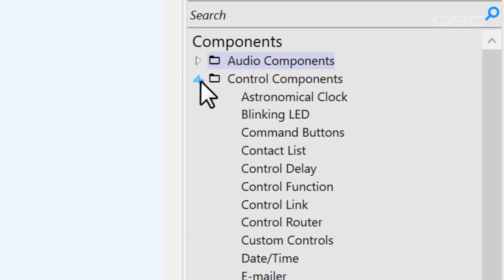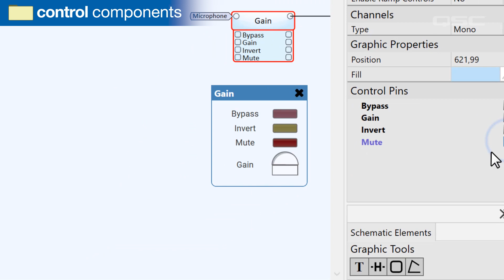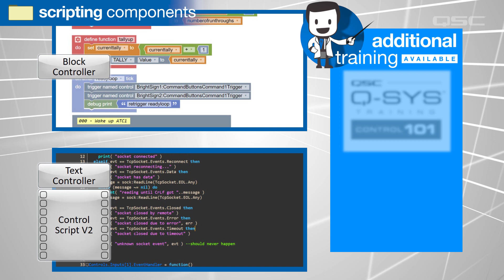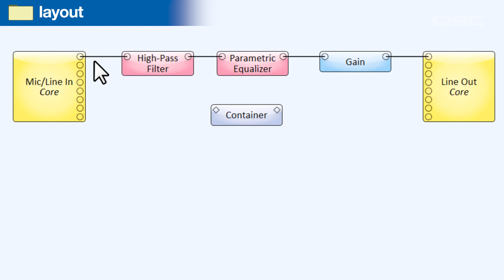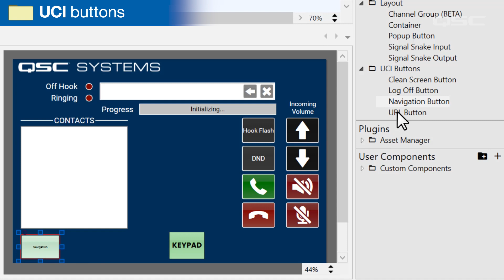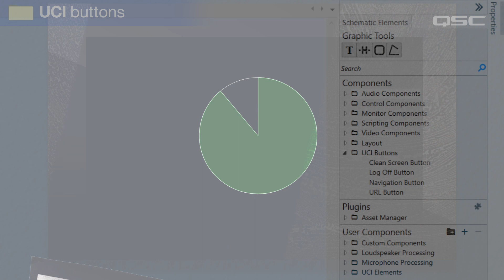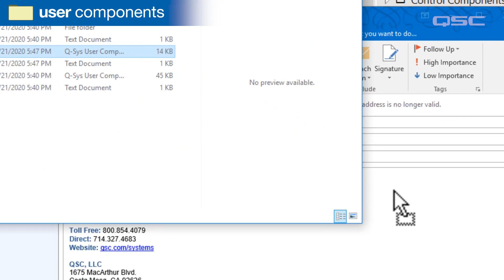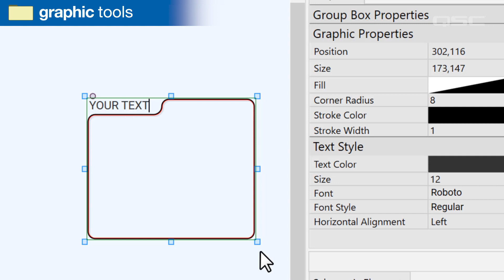Q-SYS: Software Overview Part 7 (Right Side Pane)